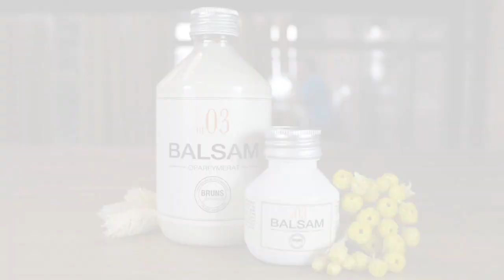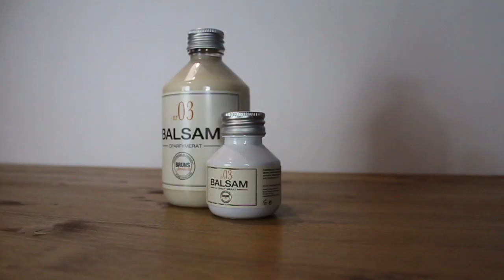Bruns products - Fragance Free Balsam 03 | Acondicionador Orgánico Hipoalergénico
Es el Bestseller numero uno de la marca ¡Para un cuero cabelludo más sano y un cabello hermoso!
Un cuidado orgánico y natural específico para el cuero cabelludo sensible o irritado, cabello fino, cabello normal y niños.